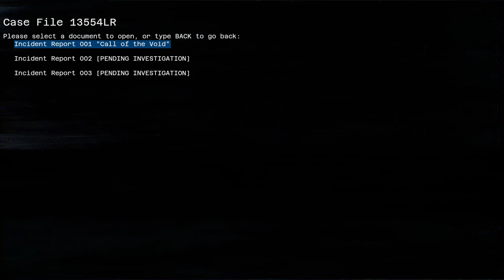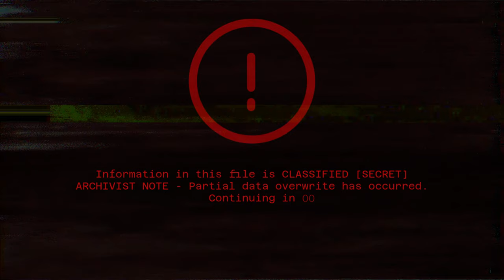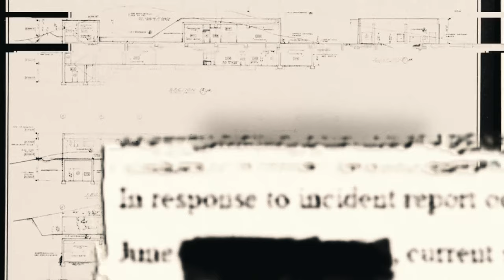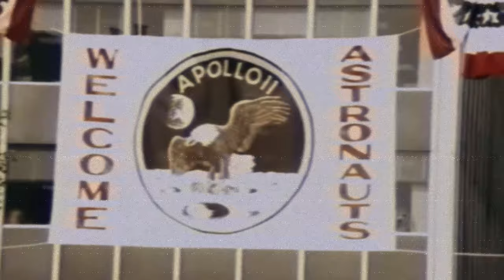CALL OF THE VOID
Music video for track 01 of the new Restore Point EP, Luna Rising.